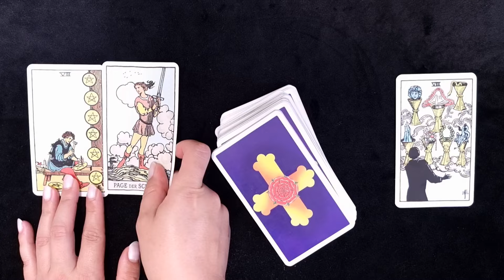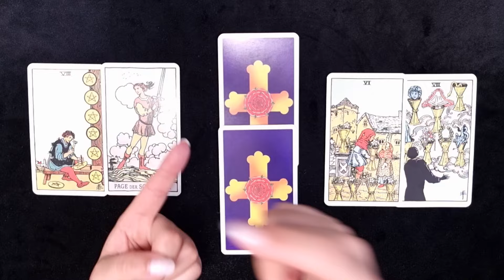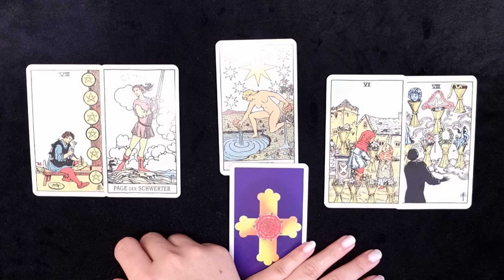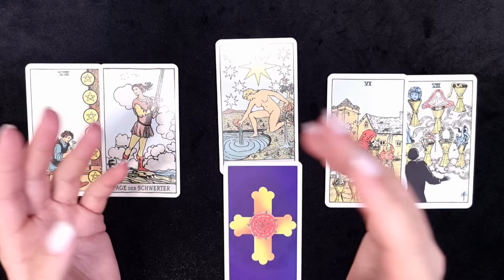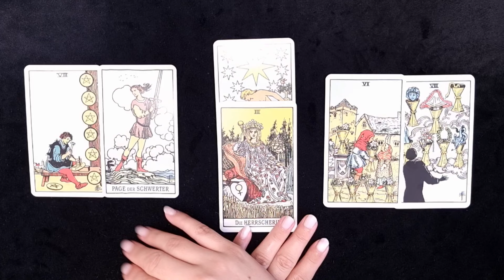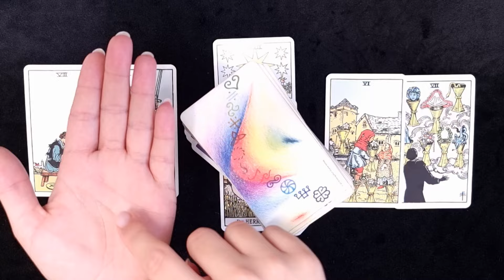WAAGE ♎️ KEINE BRANDUNG OHNE FELS 🔥❤️💃 (Ich&Du August 2024) ✨️ Tarot Orakel ✨️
WAAGE ♎️ KEINE BRANDUNG OHNE FELS 🔥❤️💃 (Ich&Du August 2024) ✨️ Tarot Orakel ✨️ geht hier weiter